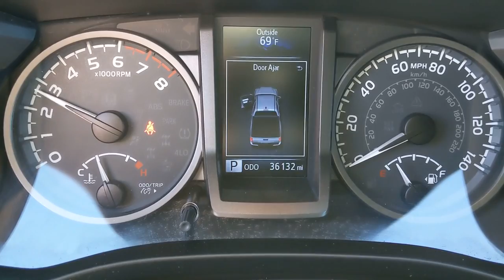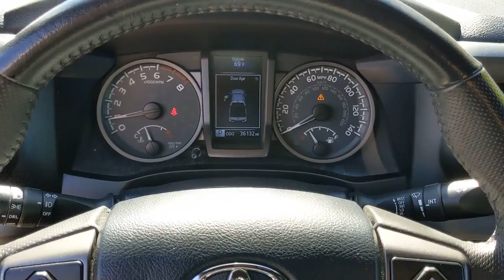2019 Toyota Tacoma Orange County, Garden Grove, Westminster, Santa Ana, Anaheim, CA R186263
Black Used 2019 Toyota Tacoma available in Garden Grove, California at Toyota Place. Servicing the Orange County, Garden Grove, Westminster, Santa Ana, Anaheim, CA area.
2019 Toyota Tacoma TRD Offroad - Stock#: R186263 - VIN#: 5TFCZ5ANXKX186263

Toyota Place
9670 Trask Ave

Certified. Tacoma Clean CARFAX. Black Technology, ABS brakes, Active Cruise Control, Alloy wheels, Blind Spot Monitor w/Rear Cross Traffic Alert, Color Keyed Rear Bumper, Electronic Stability Control, Illuminated entry, Low tire pressure warning, Navigation System, Rear Parking Assist Sonar, Remote keyless entry, Technology Package, Traction control.Toyota Certified Used Vehicles Details:* Warranty Deductible: $50* 160 Point Inspection* Roadside Assistance* Vehicle History* Powertrain Limited Warranty: 84 Month/100,000 Mile (whichever comes first) from TCUV purchase date* Limited Comprehensive Warranty: 12 Month/12,000 Mile (whichever comes first) from certified purchase date. Roadside Assistance for 1 Year* Transferable WarrantyAwards:* 2019 KBB.com Brand Image Awards * 2019 KBB.com Best Resale Value AwardsCall today and ask for our Sales Managers. ALL ADVERTISED PRICES EXCLUDE GOVERNMENT FEES AND TAXES, ANY FINANCE CHARGES, ANY DEALER DOCUMENT PROCESSING CHARGE, ANY ELECTRONIC FILING CHARGE, AND ANY EMISSION TESTING CHARGE.